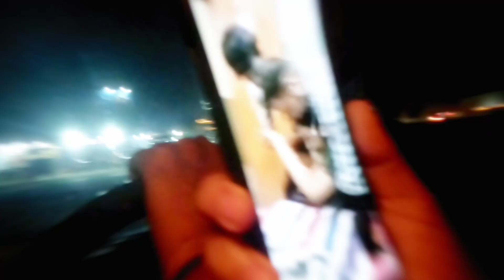Back to Home New Vlog|University Life